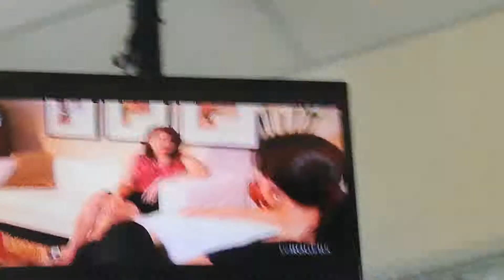NATHALIE & FRIENDS - JUNE 8-2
GUEST - NATHALIE BEAUCHAMP

NATHALIE ARSENAULT - PINK PRINT SLEEVELESS CREW-NECK BLOUSE AND SHORT BLACK SKIRT